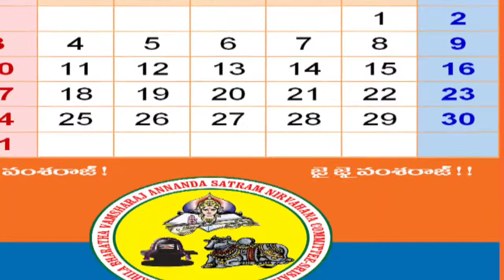You Won't Believe On What You See For The First Time, You Have to Look At These videoTwice